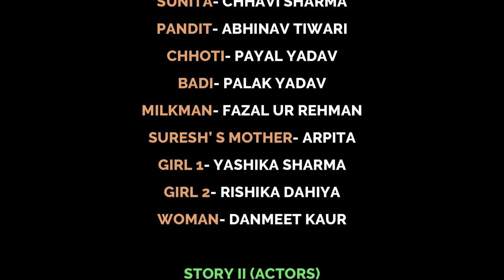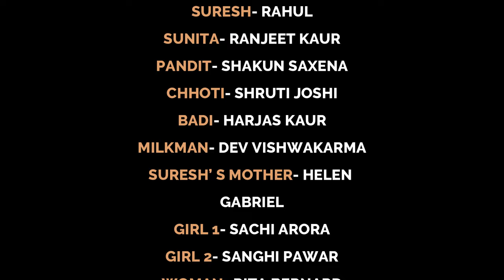Jeene ki lalak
MACS